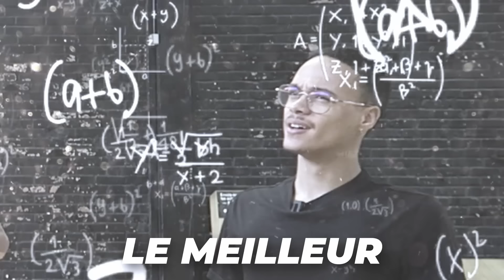ON A BATTU UN JOUEUR NBA ?! (ft @totocheGang & KEVIN SERAPHIN)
MOT DE PASSE 🔑 pour rejoindre ma league : O1rrc9

J'affronte mes gars Totoche et Kevin Seraphin au basket !

Concours de shoot, HORSE ou même 1v1, à votre avis qui de moi, du dunkeur fou d'1m70 ou de l'ancien joueur NBA, ressortira vainqueur de ces défis basket ?